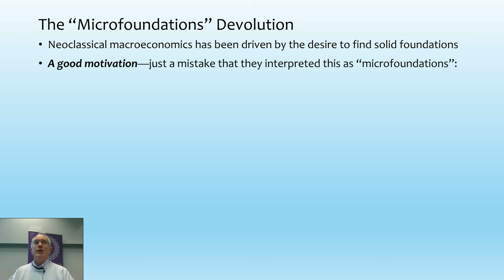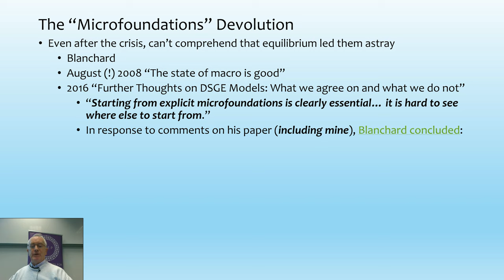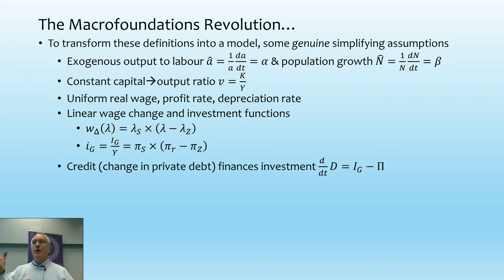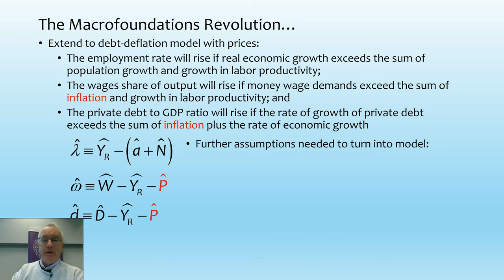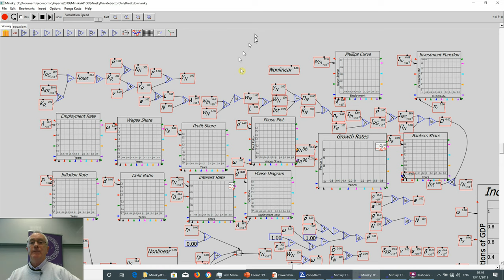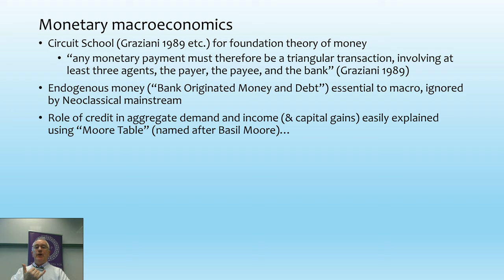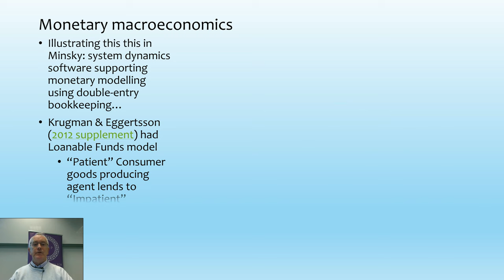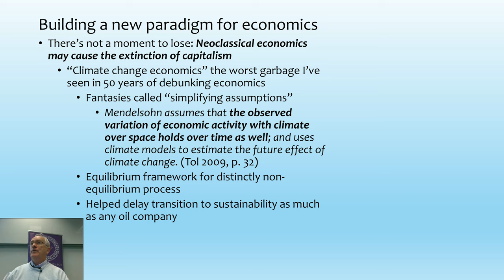Durham Pluralism Macrofoundations For Macroeconomics Talk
Microfoundations for macroeconomics are not merely unnecessary, they are a positive hindrance to developing a realistic macroeconomics.

I explain how macroeconomic definitions provide a incontestable macrofoundations for macroeconomics. A simple model derived by differentiating macroeconomic definitions with respect to time, and using the simplest possible assumed relationships between system states, generates the stylized facts of the last thirty years: a rising private debt to GDP ratio, a period of diminishing cycles (a "Great Moderation") preceding an economic crisis (a "Great Recession"), rising inequality, and falling inflation.

This talk was arranged by and given to the Durham Society for Economic Pluralism

This is an incomplete presentation, since the diversion to New York last week to record several interviews with Max Keiser and Stacy Herbert took a few days away from my preparation for this talk. I'll complete the entire argument in time for next week's talks at the Central Bank of Hungary, and then the 100th anniversary conference for Minsky in Milan in early December.

I'll post the recording of the Q&A shortly.